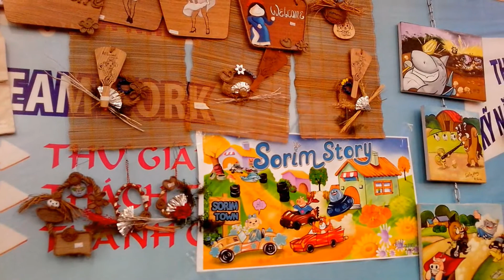Hi La Sen- Hi Nice Life song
HI ! LA SEN -- HI! NICE LIFE oh oh ( 3 times)

You are really so kind

You bring us Good Things

Make life more interesting.

You 're rather clement and mild

You bring us the love,

Pretty like flowers you wove.

I preserve pumpkin soup for you.

You're great gir I ever knew

Forever, I'll stand by you.

You are pretty like painting

You 're so fascinating.

Thanks to your kindness, clemency.

You go out from legend

I will follow in your flight.

Helping everyone more kind.

HI ! LA SEN -HI! NICE LIFE ( 2 times)